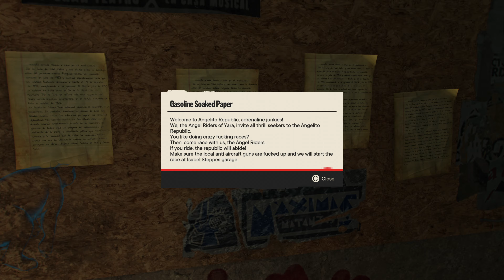Far Cry 6 | PS5 | Part 13. (4K)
- [ ] PS5 | XboxSeries S.